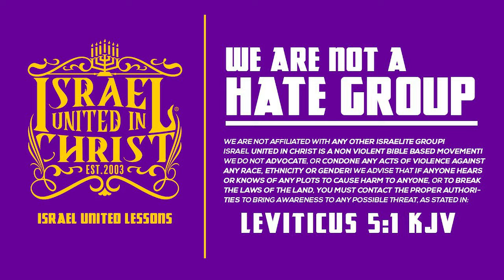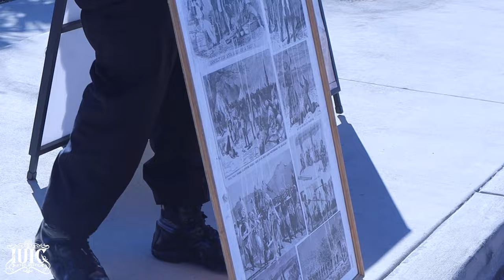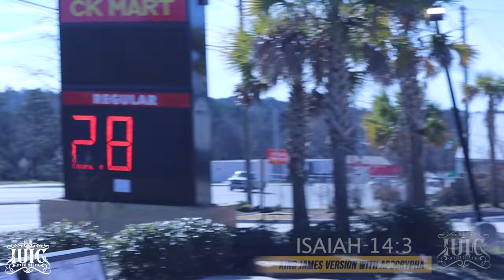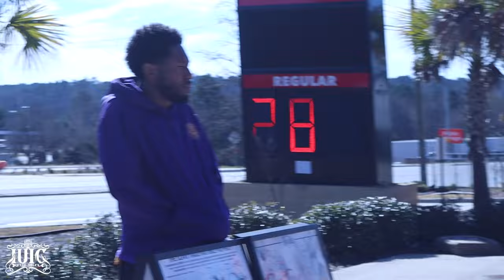Working Sun Up To Sun Down Is SLAVERY‼️